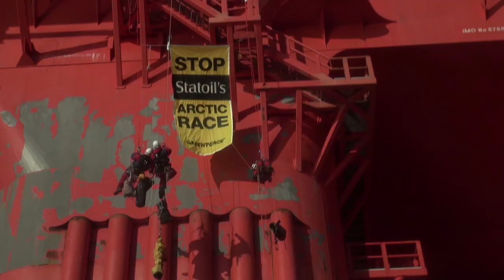Protecting Bear Island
Right now, the Norwegian oil giant, Statoil, are en route to drill for oil near the unique Arctic habitat of Bear Island. We can stop them, but we have to act fast. It takes just one week for a nearby oil spill to engulf Bear Island -- home to a million sea birds, as well as polar bears and other wildlife.

Tell Statoil's biggest shareholder, the Norwegian government, to stop these reckless plans before it's too late.